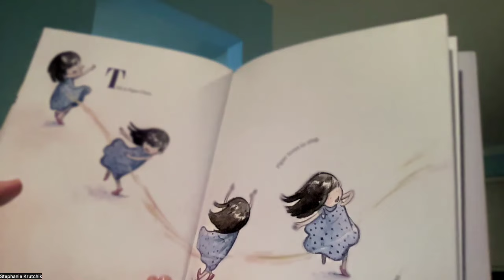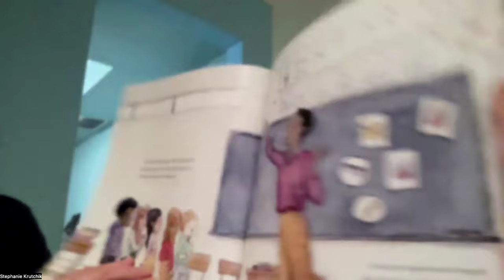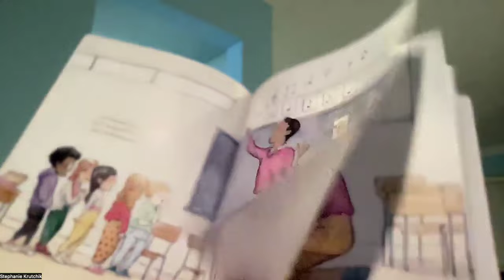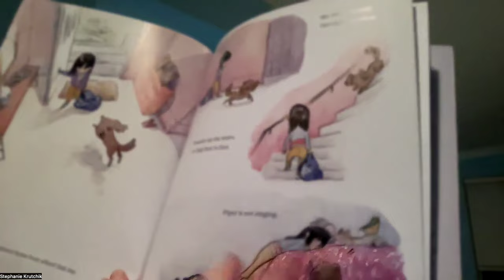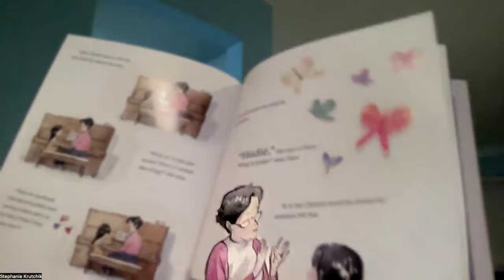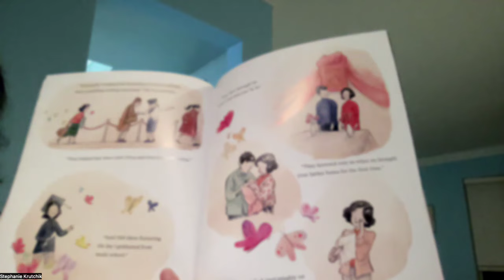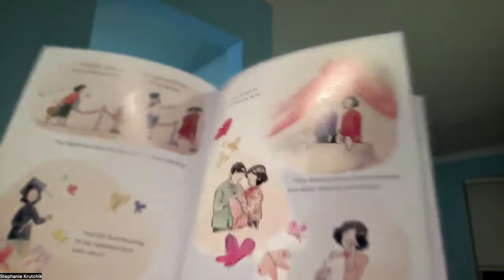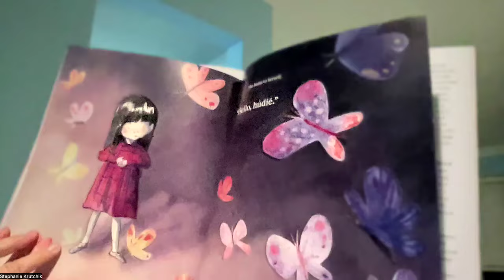Piper Chen Sings